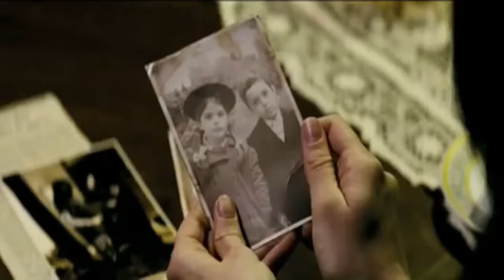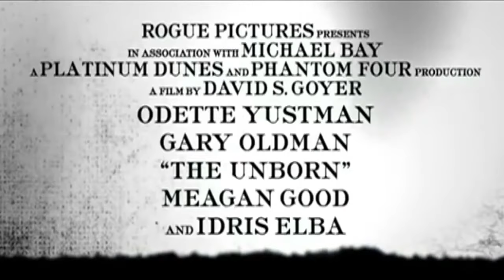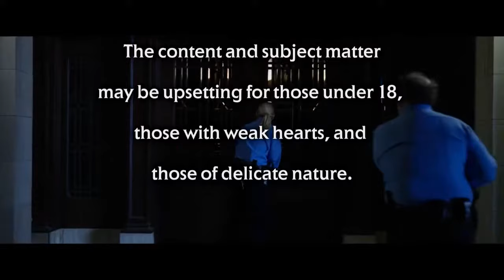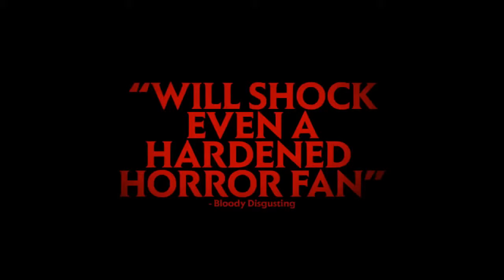Gorecast 81 - Puppet Master The Littlest Reich, Unborn and Gothic...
Whats up goreclubbers Dem Boyz from The GC are back tonight to give you your fill of horror on this Sunday eve. make sure to join Johnny Dedly and The Giz Talking all about Gothic, The Unborn and Puppet Master: The Littlest Reich . Brought to you in Association with 2018 American Horrors Film Festival and Without Your Head Horror and Beyond.
All this to have you primed as Dark Fantasy is our theme over on American Horrors Roku tonight 8:30pmCST more to the point the fine line between Dark Fantasy and Horror and how they go hand in hand with each other. Make sure to add American Horrors to your line up use channel code AMHOR to add to your line up or watch